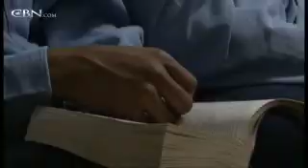Angola Prison: Land of New Beginnings - CBN.com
We look at a program that targets the other victims of crime -- the children of incarcerated parents... The Christian Broadcasting Network CBN